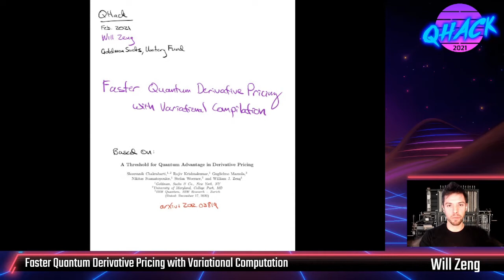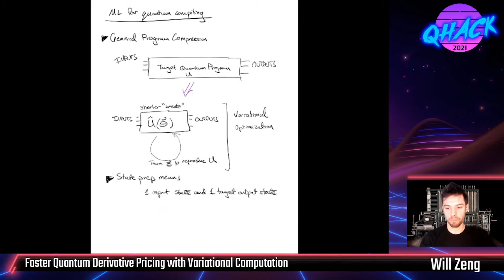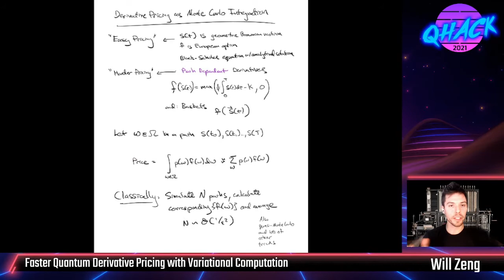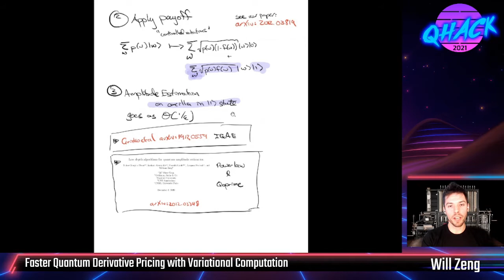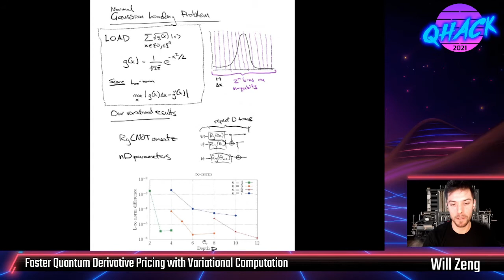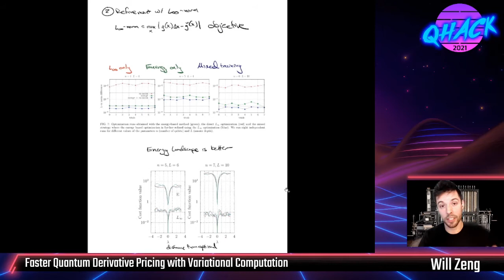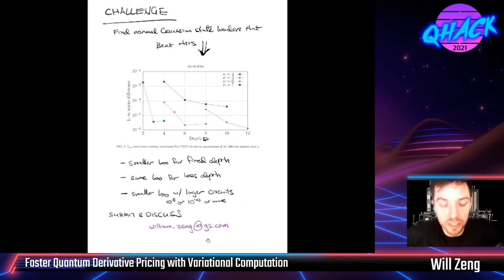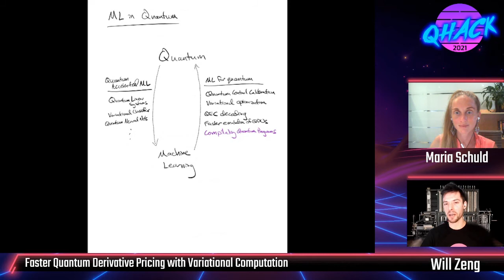QHack 2021: Will Zeng—Faster Quantum Derivative Pricing with Variational Compilation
Will Zeng, Head of Quantum Research at Goldman Sachs, speaks at QHack 2021.